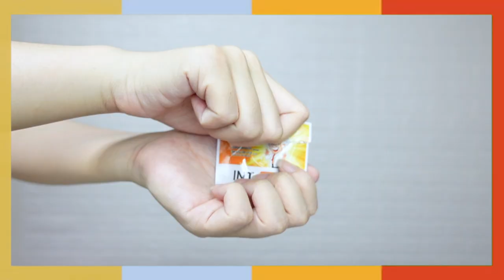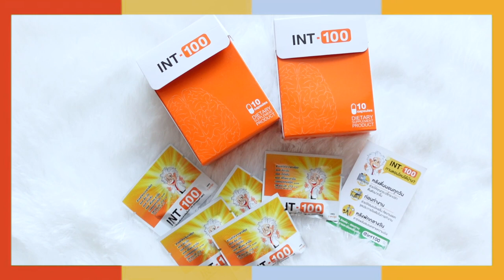ความยากของ PetchZ ที่ทุกคนไม่เคยรู้ มันเหนื่อยมากจริงๆ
ที่ต้องโฆษณา ขายของในคลิปบ่อยๆ ก็เพราะเหตุผลนี้แหละค่ะทุกคน... 😅
ขอบคุณทุกคนที่ support เพชรกันมาเสมอน้าาา

INT-100 กล่อง 245 บาท มีทั้งหมด 10 เม็ด
กินแล้วตาสว่างจริงๆ เพชรขอบอก55555